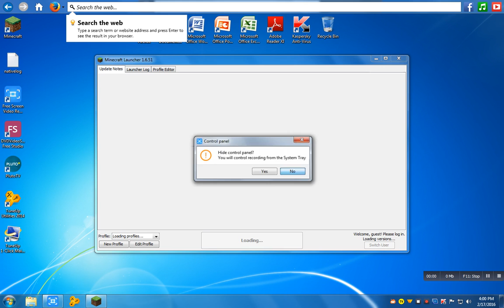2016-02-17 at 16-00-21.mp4